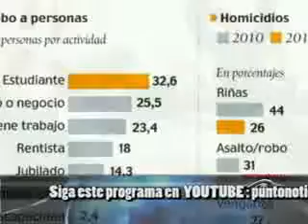SOBRE SEGURIDAD CIUDADANA EN QUITO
CONCEJAL MARCO PONCE HACE UN BALANCE DE LA ACTIVIDAD EN LA COMISION DE SEGURIDAD Y LA VEEDURIA DE MARCHA BLANCA A LA TASA DE SEGURIDAD